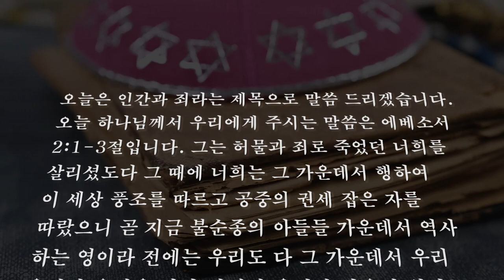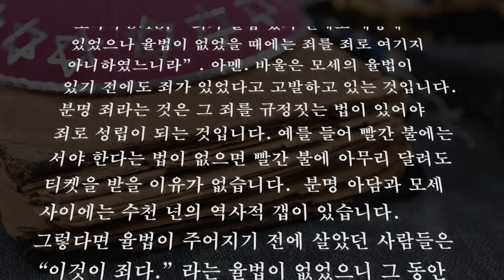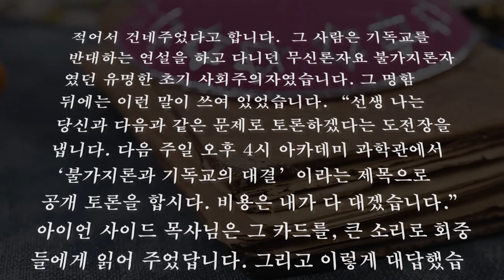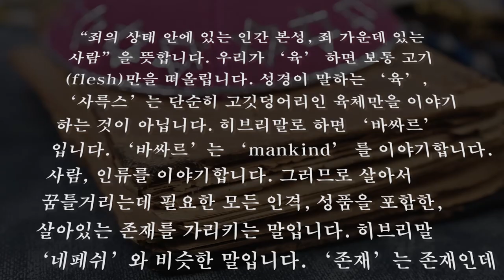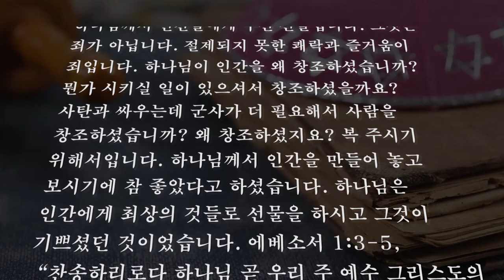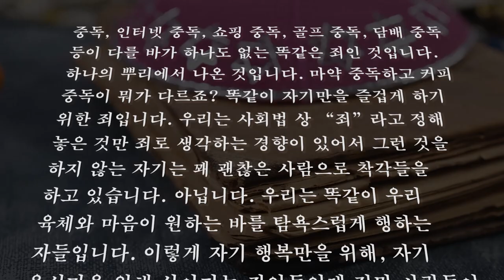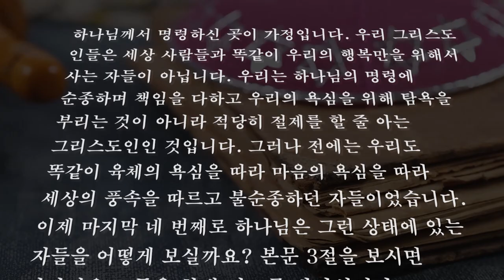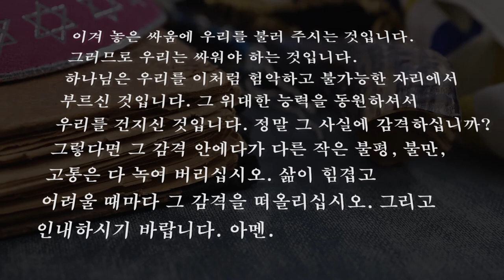온라인 설교 (엡 2;1-3) 인간과 죄 1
온라인 설교 (엡 2;1-3)
인간과 죄 1